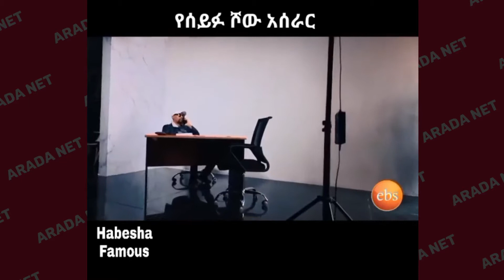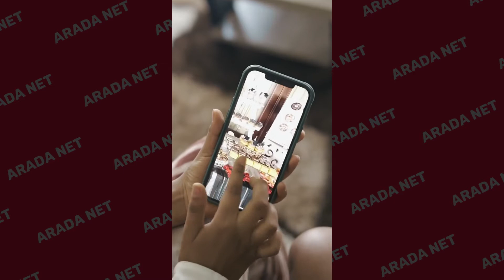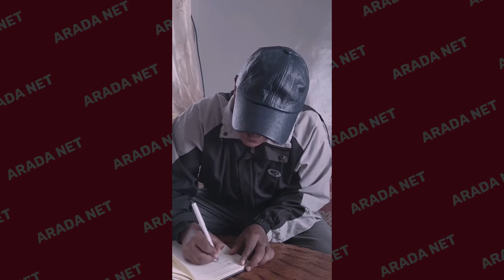የሳምንቱ አዝናኝ ቪዲዮ Ethiopian Funny Videos Compilation #13